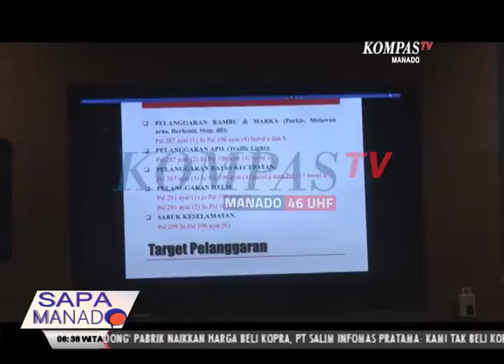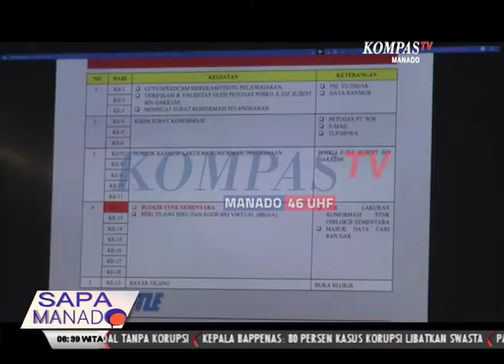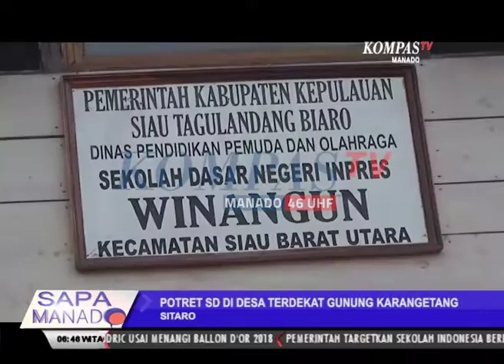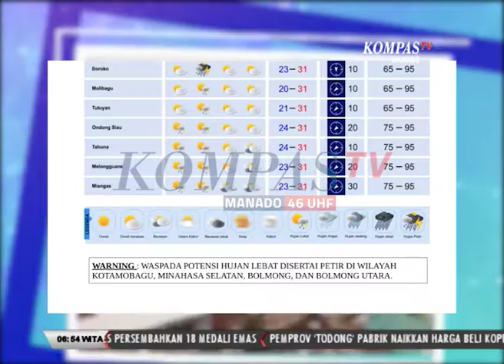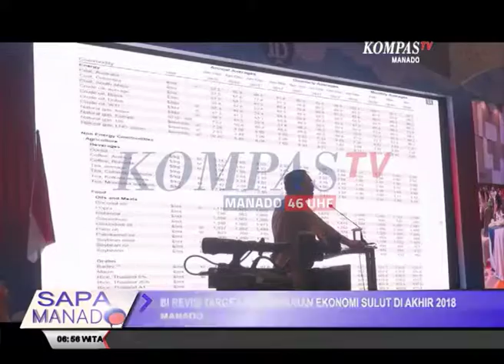SAPA MANADO 5 NOVEMBER 2018